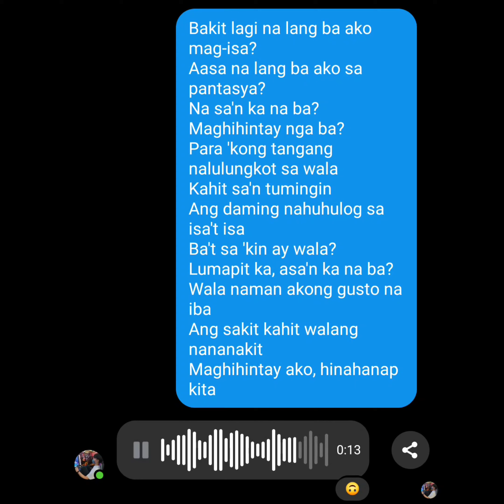Asan Ka Na Ba // Zack tabudlo (short cover)